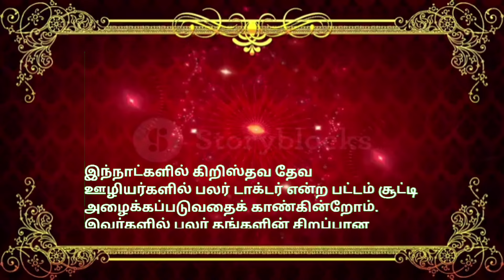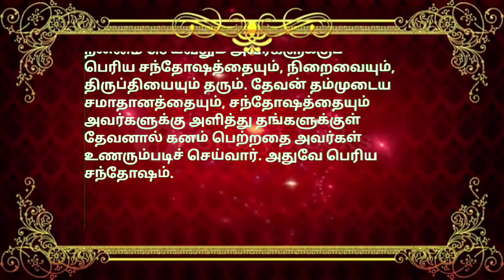indraya vasanam | today Bible version in Tamil | dhinam oru vasanam | indraya vasanam 08/06/2024